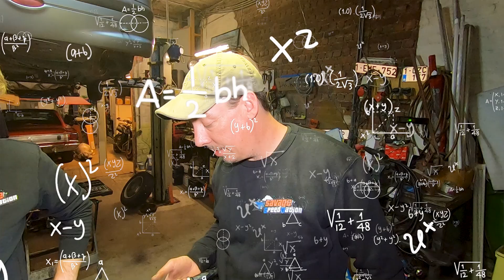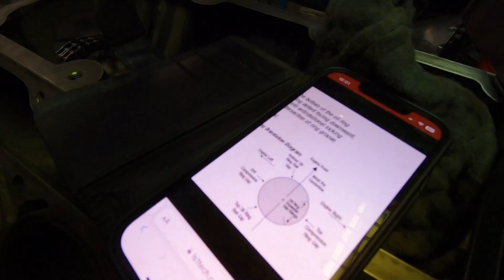40. HOW to make YOUR car way FASTER! We SHOW you how to BUILT a FAST STOCK LS on a BUDGET. LS-SWAP!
► In this clip we'll show you how you can build your own faster 6.0l LS engine with a small budget. We sho you how ovoid common engine problems. We set up the engine for NA but we'll throw some turbo/boost on it later on to see how much the 6.0l can handle. Just find out now how to make your car faster.

Welcome to Savage Speed Nation, your go-to source for all things dragsters, customs, and muscle cars! In this captivating video report, we guide you through the step-by-step process of assembling a Chevrolet LS 6.0 engine, specifically designed to conquer the drag strip within just a month.

Whether you're a seasoned drag racing enthusiast or simply intrigued by the mechanics behind these powerful machines, our experienced team is eager to share their knowledge and expertise on correctly assembling an engine that ensures top-notch performance and reliability.

From meticulously piecing together components to fine-tuning critical elements, we offer a detailed insight into the craftsmanship behind engine assembly, no bullshit but with a focus on practical knowledge and insight.

Don't miss out on this engaging experience. Join the Savage Speed Nation and discover the passion for motorsport that unites us. See you at the starting line!

► Welkom bij Savage Speed Nation, uw bron voor alles wat met dragsters, customs en muscle cars te maken heeft! In dit fascinerende videoverslag nemen we u mee door het stapsgewijze proces van het assembleren van een Chevrolet LS 6.0 motor, speciaal ontworpen om de dragstrip te trotseren binnen slechts een maand.

Of u nu een ervaren dragracefan bent of gewoon geïnteresseerd bent in de mechanica achter deze krachtige machines, ons ervaren team deelt graag hun kennis en expertise over het correct assembleren van een motor die garant staat voor top prestaties en betrouwbaarheid.

Van het zorgvuldig in elkaar zetten van onderdelen tot het afstemmen van belangrijke componenten, we bieden een gedetailleerd inzicht in het vakmanschap achter motorassemblage, zonder franjes maar met een focus op praktische kennis en inzicht.

Mis deze boeiende ervaring niet. Sluit u aan bij de Savage Speed Nation en ontdek de passie voor autosport die ons verenigt. Tot aan de startlijn!

I might have mentioned it earlier but if you want to watch the complete build...
△ and of course; SHARING is caring!

Savage Speed Nation
Your Belgium dragrace buds ;)